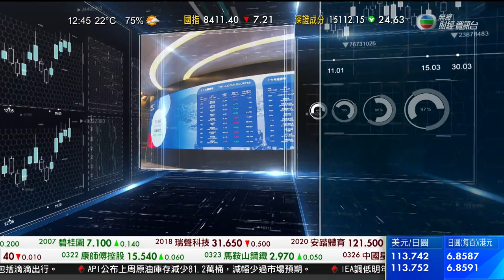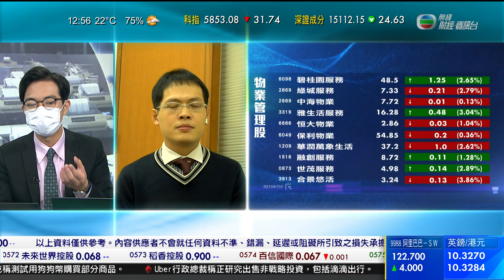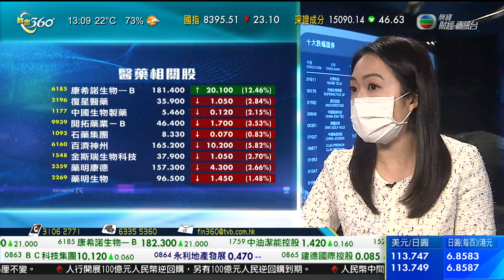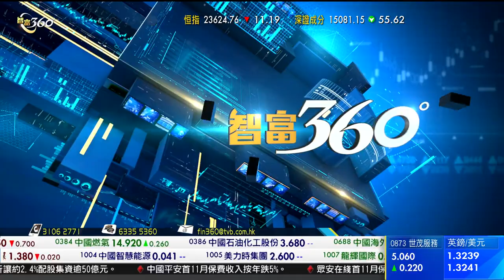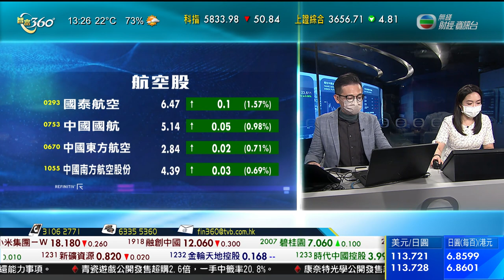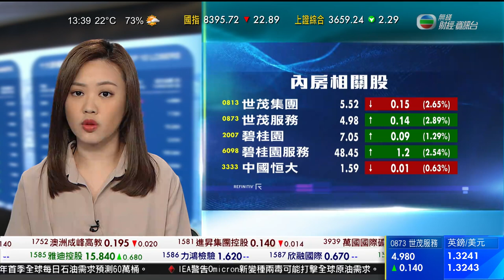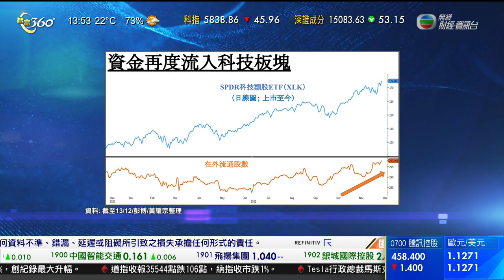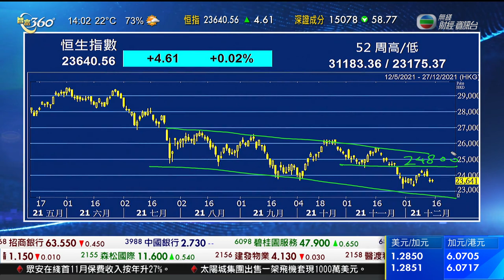智富360｜2021年12月15日｜內房股｜康希諾生物｜人民銀行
有經濟師認為，內地經濟存在挑戰，預期人民銀行明年首季有機會再降準，以支持國內投資。
法國外貿銀行亞太區高級經濟學家吳卓殷認為：「限電的情況其實改善後，工業生產值的確相對有一個較好的表現，但其他部分，例如投資或消費方面，其實仍然面對不同的壓力，不論是可能疫情方面或監管方面，未來來說，內地經濟似乎都會有少少的挑戰存在。人行其實希望貨幣政策穩健，希望支撐整個經濟，但明年第一季度有機會再降準0.5個百分點，好明顯是要支撐投資方面的活動。」